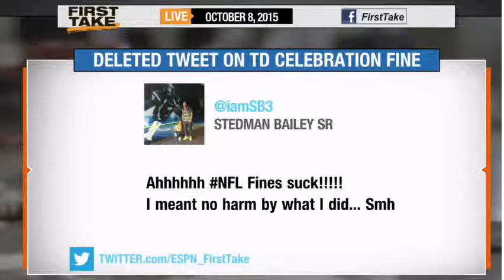ESPN First Take Stedman Bailey Fined For Sleeping on the Job